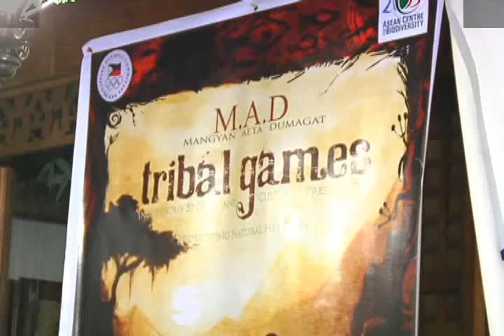Rubilyn Amit 090709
BASKETBALL  ATENEO BINAWIAN ANG UP
EQUESTRIAN - PRESIDENT COJUANGCO KINILALA NG INTERNATIONAL EQUESTRIAN FEDERATION
BILLIARDS  PHIL. VS GERMANY SA WORLD CUP OF POOL CHAMPIONSHIPS
SEA GAMES  138 ATHLETES IPAPADALA SA LAOS SEAGAMES
QCAA -  MIRIAM DI PINAPORMA ANG NCBA SA QCAA